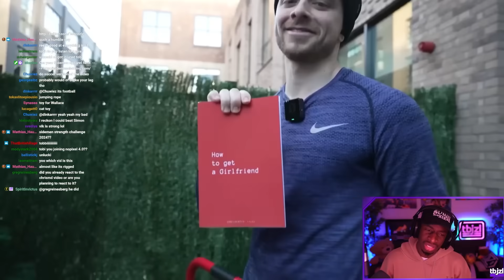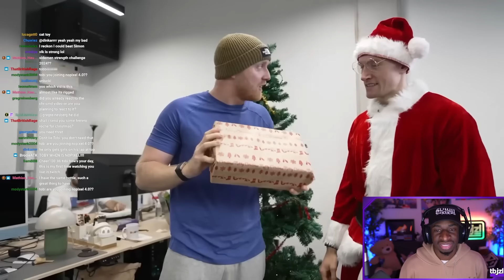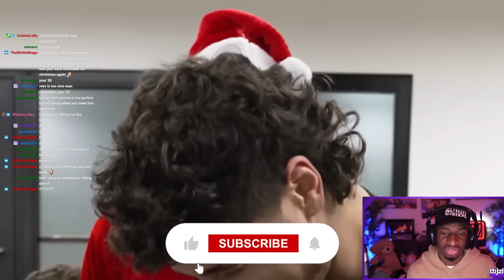GIVING THE SIDEMEN CHRISTMAS PRESENTS!!